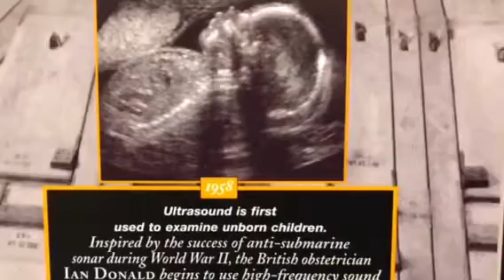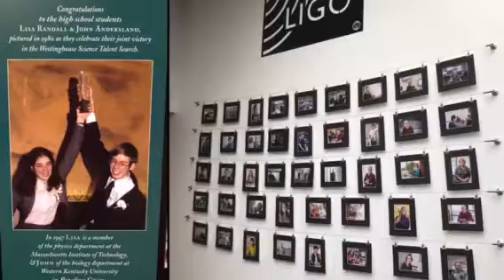LIGO ? YOU GO !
Gravitational Waves and other related topics to explore near Hanford WA